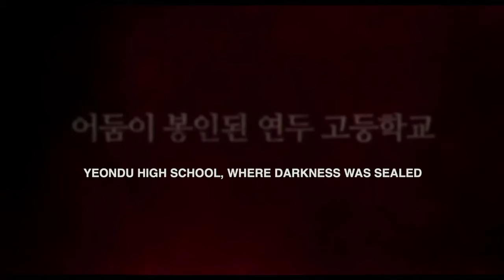THE LABYRINTH Official Trailer (2021) 화이트데이: 학교라는 이름의 미궁, Korean Fantasy Movie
THE LABYRINTH Official Trailer (2021) 화이트데이: 학교라는 이름의 미궁, Korean Fantasy Movie HD

Storyline:
"The Labyrinth", which is based on a popular game by the same title, is about saving one's friends from the evil spirits causing strange phenomena at school late at night.

Hee-min recently moved to a new school, and on his first day, he falls in love at first sight with a girl named So-Yeong. Hee-min happens to find So-Yeong's diary, and he decides to return the diary to her with Valentine's day candy. To do so, on the eve of Valentine's day, Hee-min sneaks into the school after hours but eventually realizes that strange things are happening. Meanwhile, So-Yeong, who came back to the school looking for her lost diary, and a few other friends also get locked up. Running away from the bedeviled souls, they try to find their way out of the haunted school. Will they be able to survive the night?

Director: Song Hyun-joo (송현주)
Stars: Kang Chan-hee (강찬희), Park Yoo-na (박유나), Lee Hye-ran (이혜란), Jang Som-yi (장솜이), Jang Gwang (장광)
Genres: Fantasy, Horror
Release date: 2021/10 (South Korea)